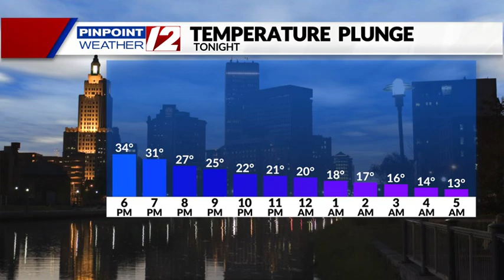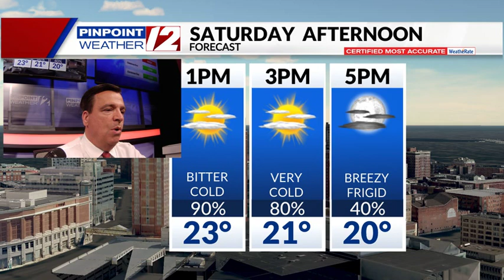Weather Now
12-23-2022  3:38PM